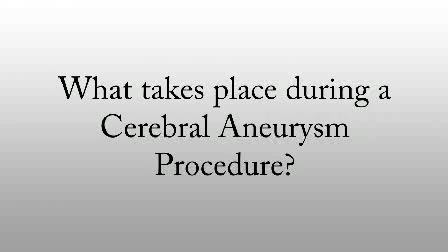Cerebral Aneurysm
Neurosurgeon Gerald R. Schell, M.D. Saginaw Valley Neurosurgery describes a cerebral aneurysm and the procedure to treat it, why you might need it, the process before, during, and after the procedure, and your road to recovery.